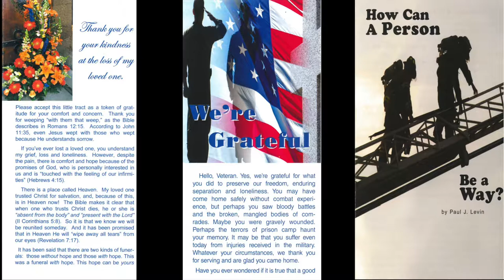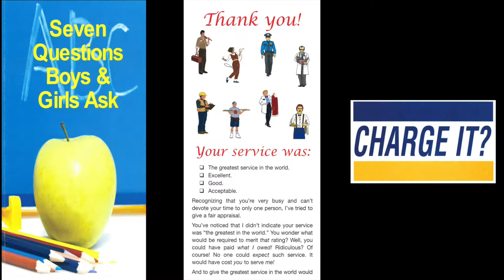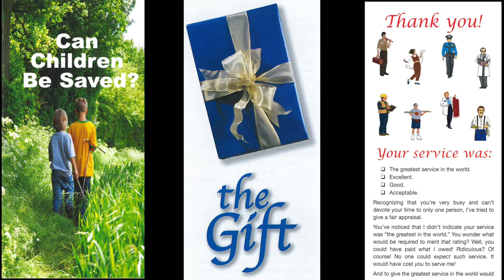Time, Terror, Testing (Matt. 25:29-34)